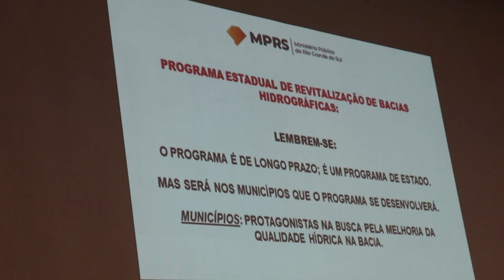Programa Estadual de Revitalização de Bacias Hidrográficas - Rio Grande Rural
O Ministério Público Estadual apresentou, no Auditório da Emater, o Programa Estadual de Revitalização de Bacias Hidrográficas, que é realizado com a Emater, juntamente com as secretarias estaduais da agricultura e do meio ambiente. Estiveram presentes no evento representantes dos municípios que integram a Bacia Hidrográfica do Rio Gravataí.